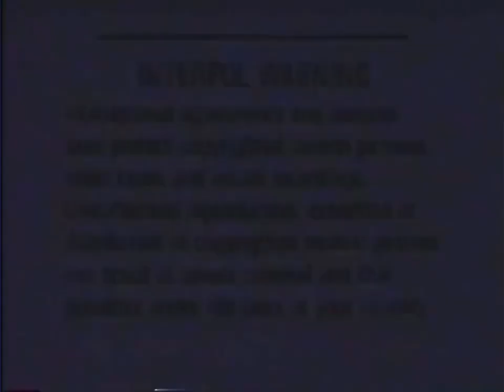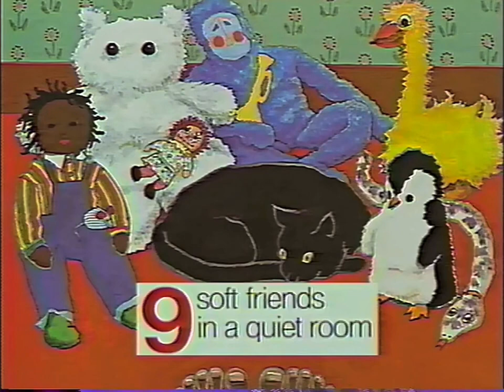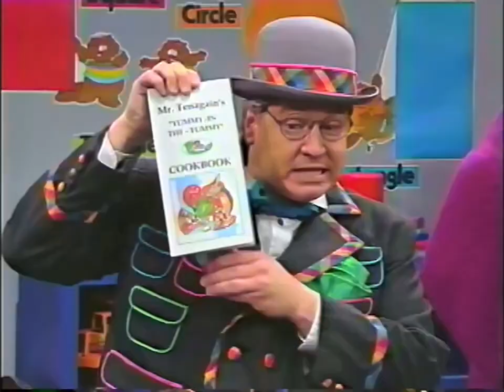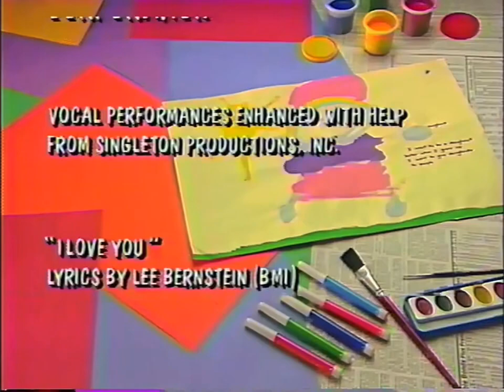Barney's Parade Of Numbers (1998)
The kids are in for "tens of fun" when Barney's friend, "Mr. Tenagain" visits. His passion for all "things 10" leads to playing knick-knack, counting fingers and toes, the reading of "Ten, Nine, Eight" by Molly Bang, and an account of his trip to the moon in outer space. Snack time generates some antics in a pretend kitchen, and a delightful picnic - visited by some rather unusual ants! Finally, Mr. Tenagain leaves surprise instructions on "the nicest way to count to 10".

©️1993 Lyons Partnership / The Lyons Group